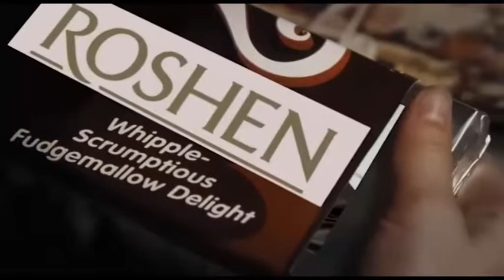Willy Wonka and Poroshenko